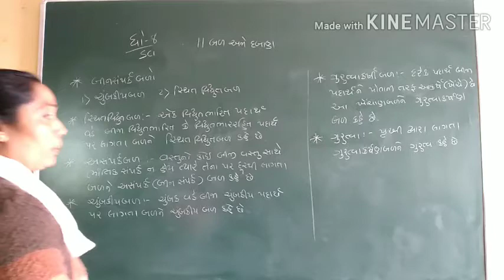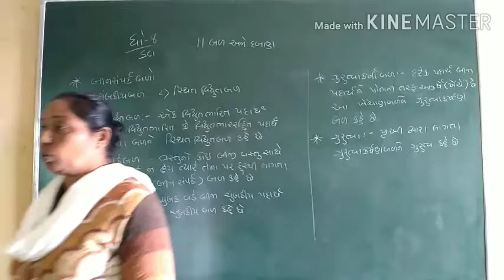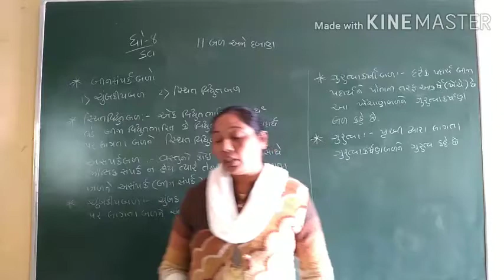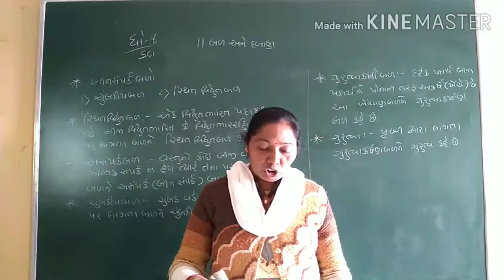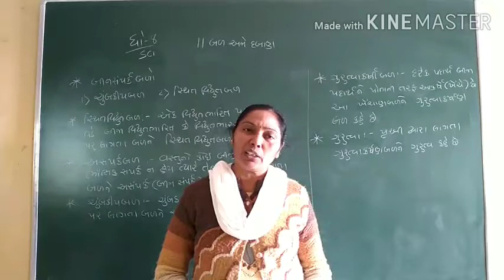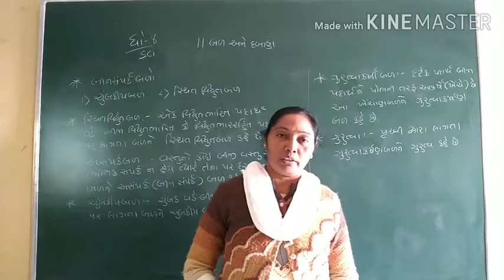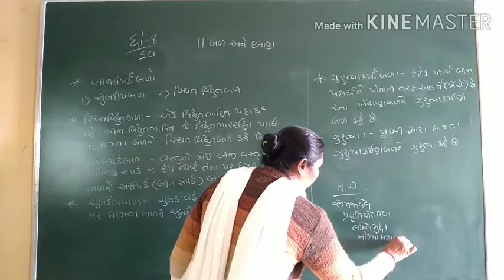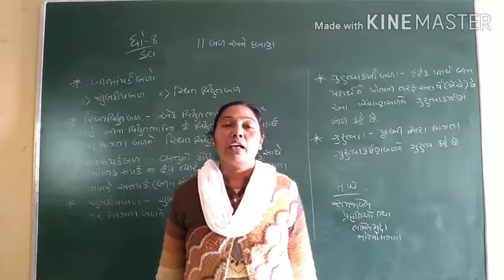std.8 sci. ch.11 બળ અને દબાણ